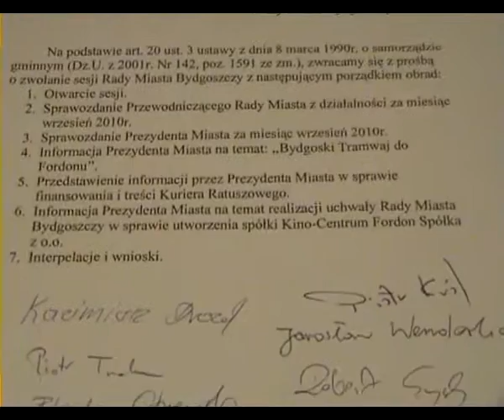Radni chcą sesji na temat kuriera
29 września 2010